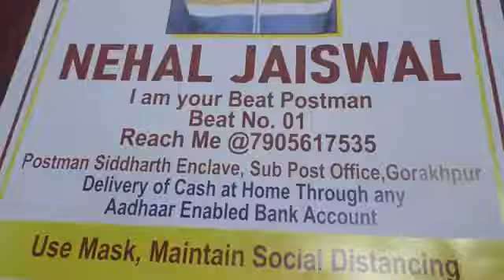प्रवर पोस्ट मास्टर ने पत्रकार वार्ता कर भारतीय डाक विभाग द्वारा चलाए जा रहे विभिन्न बचत योजना...